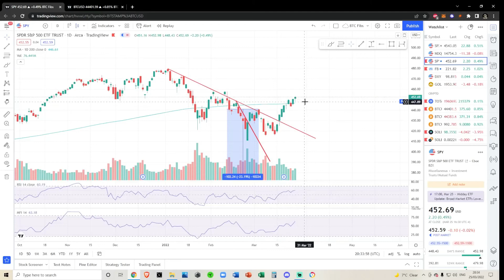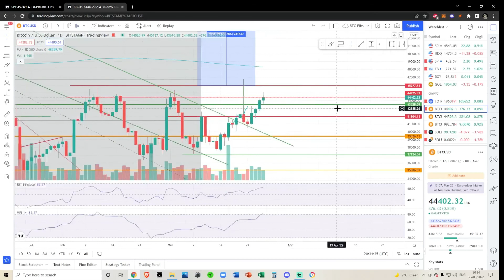Bitcoin BTC - Crypto Technical Analysis and Price Prediction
SPY BTC SOL ETH CRO ADA SLP LINK and other Alt Coin Analysis. Daily Crypto Updates, Bitcoin Crypto BULL MARKET Live Updates – March 2022

Links mentioned:
Tip in Crypto (if you want) CRYPTO WALLETS
Bitcoin: 3K84nZKz4Cxvmi9PEwHefkYRnSjjDsuUyA
Solana: 8wXrjRN4PsoWeVQiEkfBawDoeW7VTBTCXoVM2yoPUbYX
Solana NFT Wallet: 4pBsBDB8oLxteK3oREgxniy3yKGN8VLgUHtkHZy8eoip
Algorand: GNDSNNY2TCMRY6MBAMWDAHZW2MSPJ4NMDX4KQYF7H44X72THPSH3OHOMSA
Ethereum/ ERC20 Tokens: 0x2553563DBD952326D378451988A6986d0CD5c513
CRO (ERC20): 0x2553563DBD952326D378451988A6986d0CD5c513